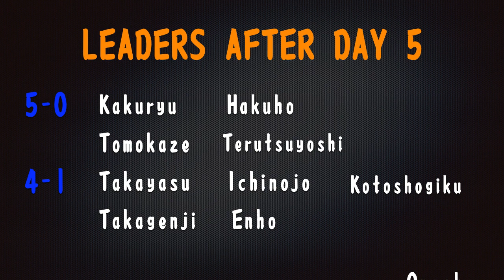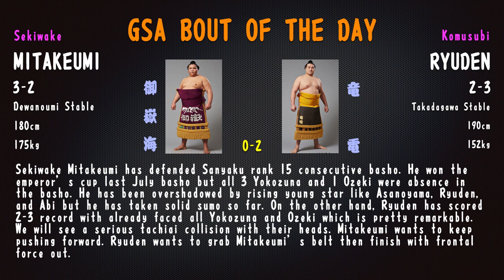Day 6 Match-up July 2019 Grand Sumo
New York
12:30pm
6:30pm
12:30am
4:30am

Chicago
11:30am
5:30pm
11:30pm
3:30am

Denver
10:30am
4:30pm
10:30pm
2:30am

Los Angeles
9:30am
3:30pm
9:30pm
1:30am

Toronto
12:30pm
6:30pm
12:30am
4:30am

Tbilisi
8:30pm
2:30am
8:30am
12:30pm

London
5:30pm
11:30pm
5:30am
9:30am

Sao Paulo
1:30pm
7:30pm
1:30am
5:30am

Berlin
6:30pm
12:30am
6:30am
10:30am

Tokyo
1:30am
7:30am
1:30pm
5:30pm

Moscow
7:30pm
1:30am
7:30am
11:30am

Paris
6:30pm
12:30am
6:30am
10:30am

Sydney
2:30am
8:30am
2:30pm
6:30pm